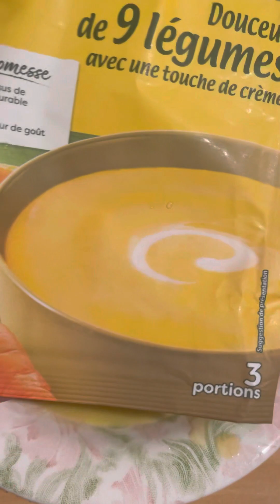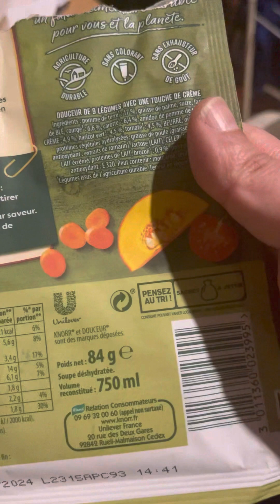SOUPE KNORR EN SACHET 9 LÉGUMES ET CRÈME FRAÎCHE TEST ET AVIS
soupe en sachet knor aux légumes et a la crème
je rajoute de la creme fraiche a la soupe